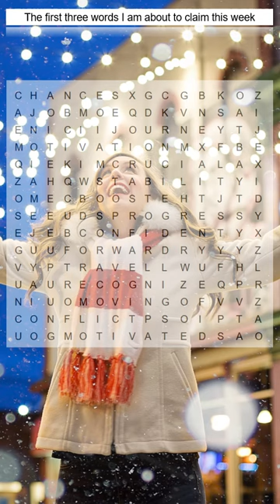Mouse🐭 Hen🐔 or Owl🦉, The first three words I am about to claim this week :) Carré Magic Short 240226